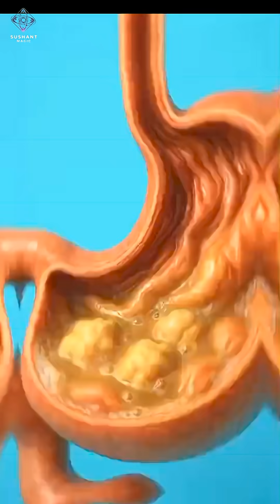What REALLY Happens When You get Ginger Every Day – Truth Inside Your Body!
🔥 DESCRIPTION

“Watch ginger travel through your body in jaw-dropping 3D medical animation: from soothing your gut to igniting your brain and muscles… and the hidden side effects nobody talks about! 😱 Save this before you drink ginger again!”